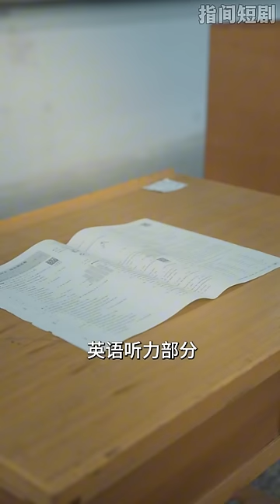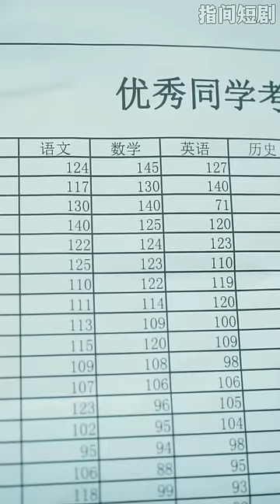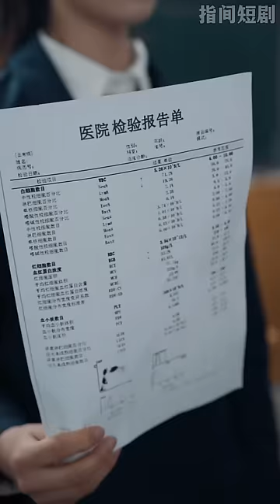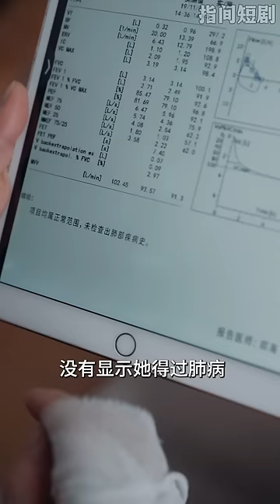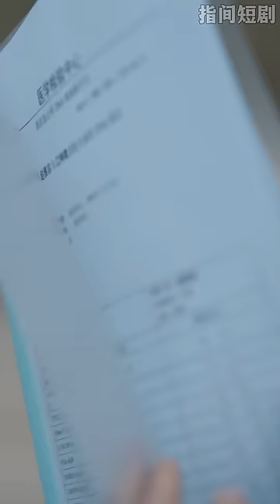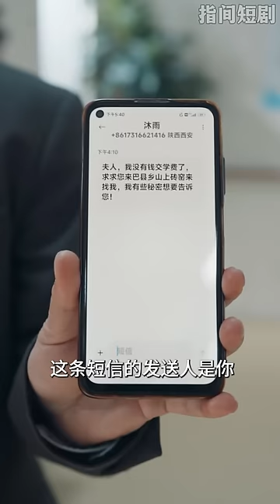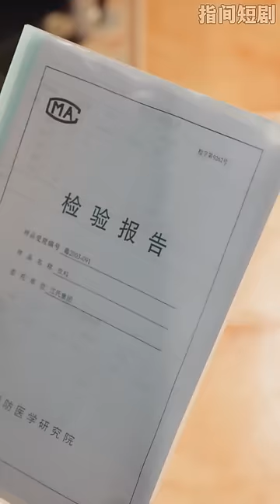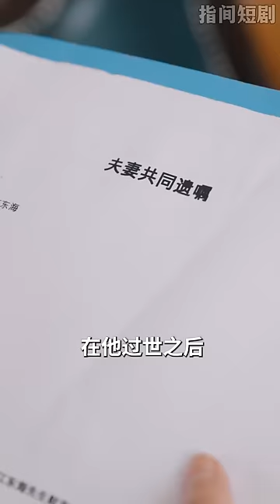【孟娜新剧】《她的璀璨人生》真仟金聰明伶俐，假仟金惡毒殘忍，奪走我的身份二十年卻還想置我於死地。這一次，屬於我的我都會搶回來，惡人只配待在陰溝裏！热播短剧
《她的璀璨人生》
沐兰为了救自己的孩子，将其与江家千金调包，却反而责怪江家人抢了她的女儿，又不舍女儿离开荣华富贵。而真千金沐雨在贫穷的家庭里长大，在学校里还被假千金步步针对，当她发现了自己的身世后，与假千金斗智斗勇，最终赢得胜利，夺回了原本属于自己的人生。